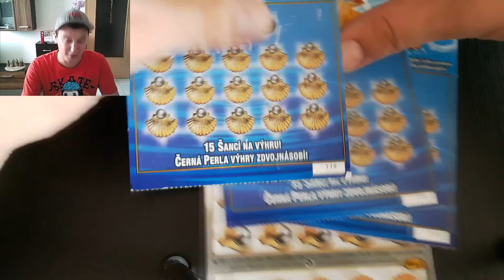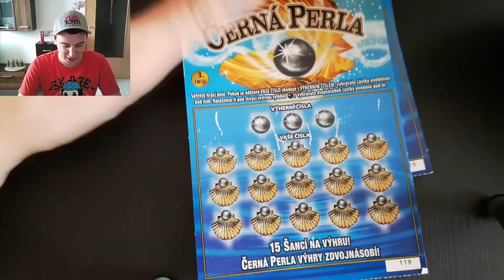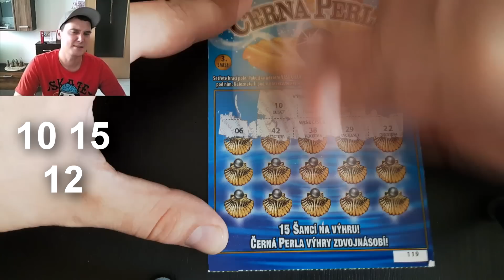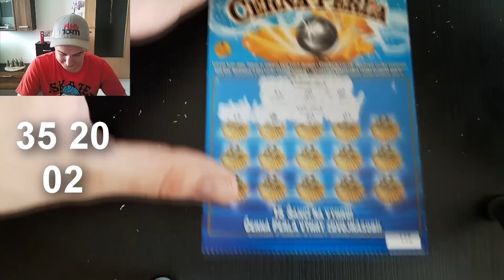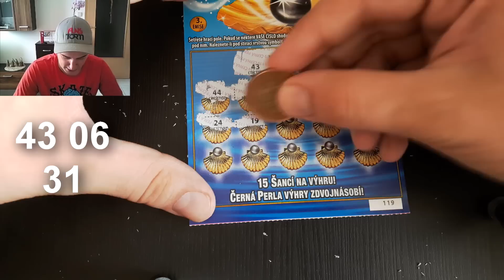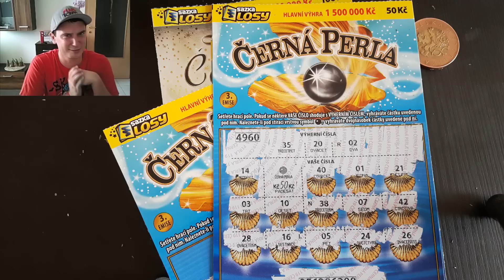Stírání losů - scratching cards #50 Jdu si pro perlu :-)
Čauvec lidi. :-) Dnes si zalovíme opět perle. Mám tu tři Černé perly za padesát kaček a jednu Velkou černou perlu za kilko. Dnes cítím v kostech, že alespoň jednu perlu najdeme. A co myslíte vy? Ulovíme jednu? :-) Zkoukněte videjko a uvidíte. Moc děkuju za to, že koukáte. ;-)

Můj snapchat - scratchcardscz (Jméno je - ScratchingCardsCZ)